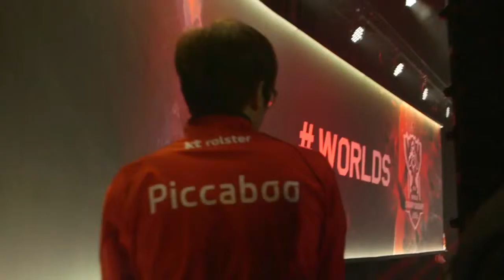♠ SEASON 5 ♠ || Piccaboo talks about leaving SKT T1 because of injury and then joining KT Rolster!